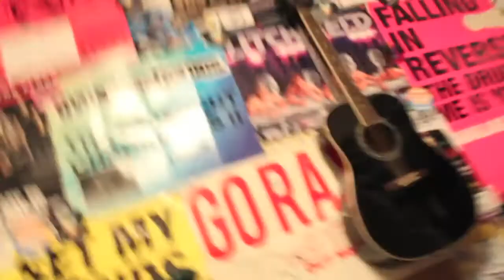marg and branden